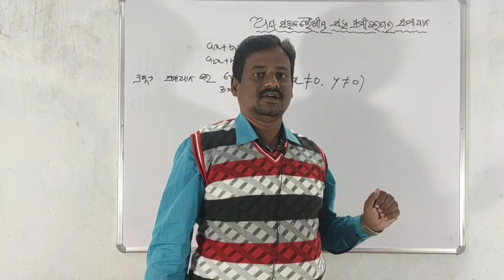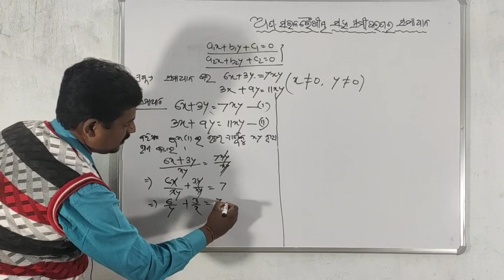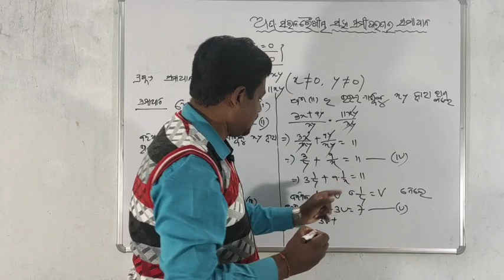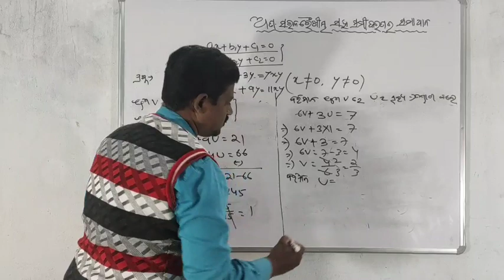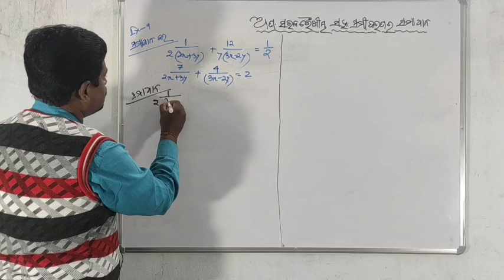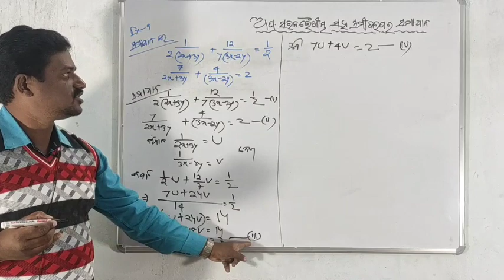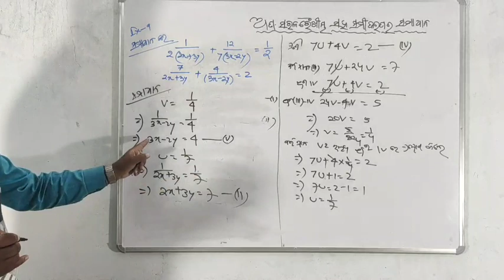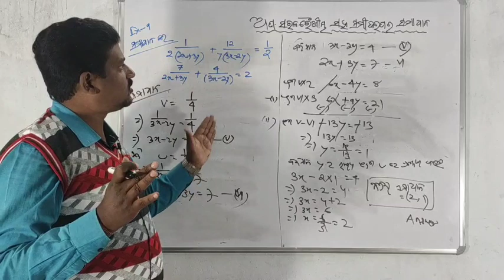ବୀଜ ଗଣିତ(ସହସମୀକରଣର ବୀଜଗାଣିତିକ ସମାଧାନ) ଅଣସରଳରୈଖୀୟ ସହସମୀକରଣ(Alzebra) For class 10th.